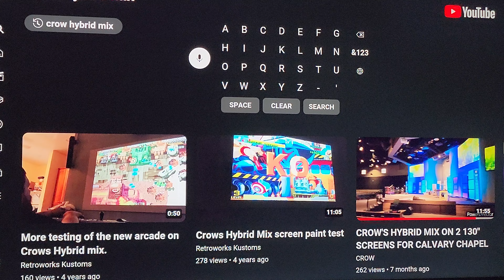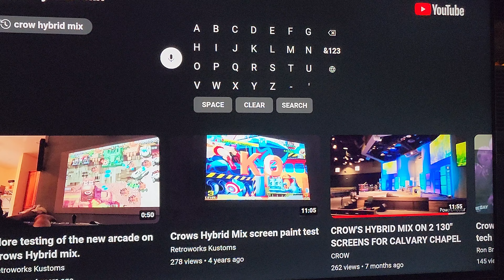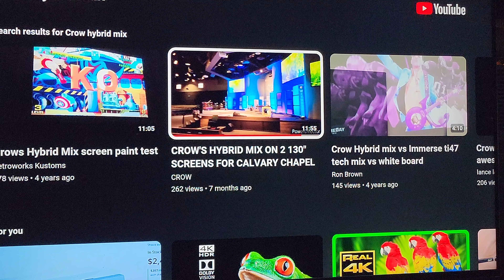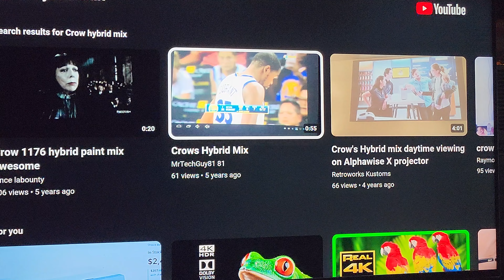24HR CROW'S HYBRID MIX! SALE!!!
Just to show my appreciation for all the support I'm having a 24 hour sale only on the hybrid mix so take advantage save hundreds get quality from your projector and God-bless